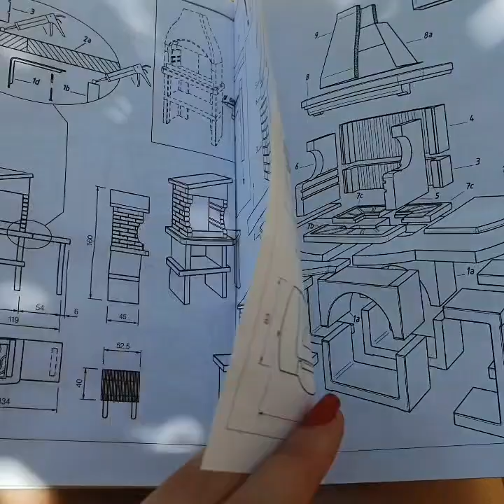Building the bbq 🍡